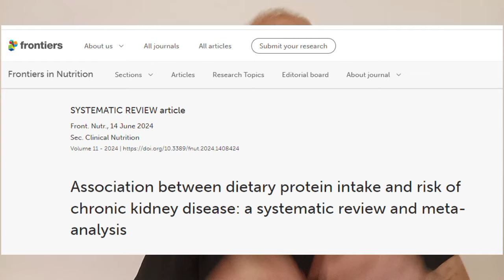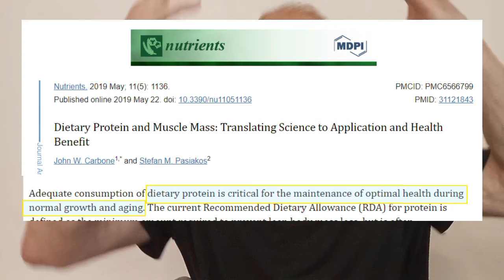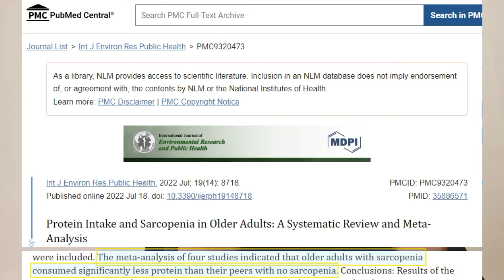High-Protein Diets Protect You From Kidney Disease, NOT CAUSE IT!!!!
In this video, I delve into a recent meta-analysis on high-protein diets and their impact on kidney health. Contrary to popular belief, high-protein diets do not cause kidney disease; in fact, they can offer protection against it.

Despite following a high-protein diet of over 3 grams of protein per kilogram of body weight, my latest kidney biomarkers are within the perfect range.

Moreover, consuming a low-protein diet can lead to sarcopenia and frailty in older adults. Thus, a low-protein diet is detrimental to both health and longevity.

References:

- - - Association between dietary protein intake and risk of chronic kidney disease: a systematic review and meta-analysis

---The key to a long life is avoiding the ‘poisonous 5 P’s,’ says one of the world’s top anti-aging experts

- Dietary Protein and Muscle Mass: Translating Science to Application and Health Benefit

- Protein Intake and Sarcopenia in Older Adults: A Systematic Review and Meta-Analysis

---Low Protein Intake Is Associated with Frailty in Older Adults: A Systematic Review and Meta-Analysis of Observational Studies